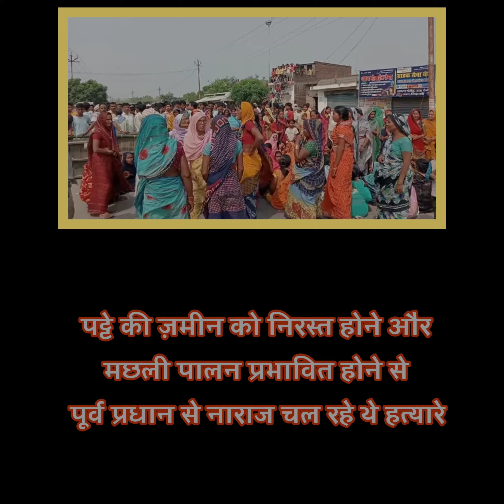कुशीनगर में पूर्व प्रधान के मामले का खुलासा,ये है असली हत्यारे